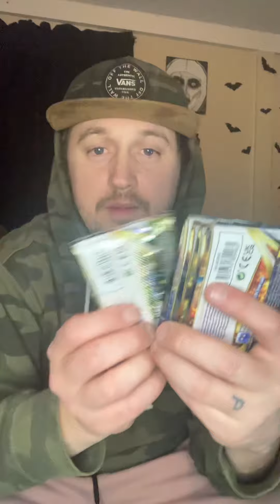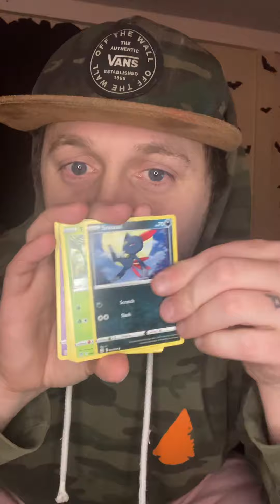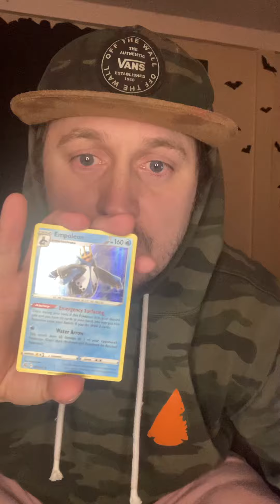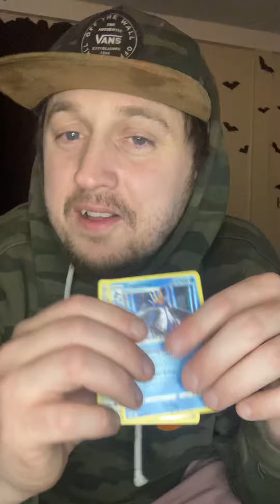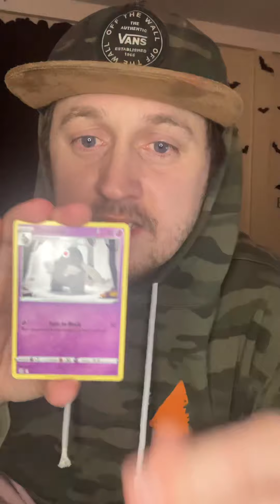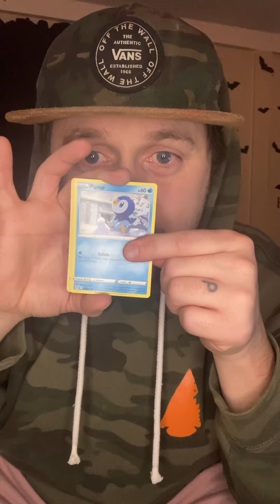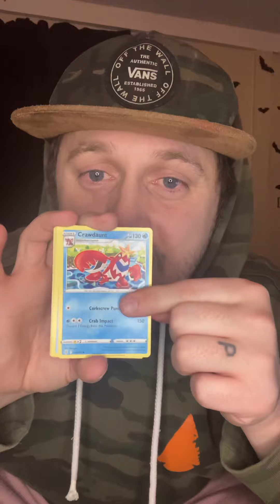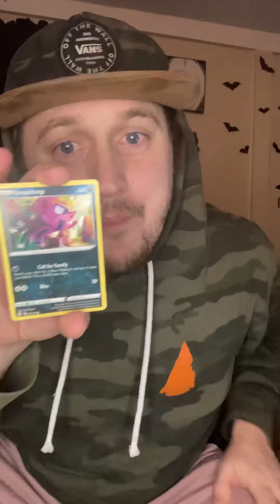This Brilliant ETB was a bust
Worst Pokémon ETB I’ve had